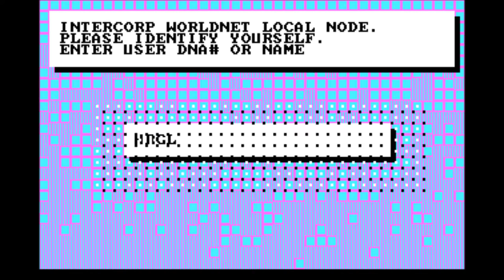Portal: A Computer Novel for the PC Booter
Came also out for:

Amiga
Apple II
Atari ST
Commodore 64
Macintosh

Game description:

Where are all the humans? Upon returning from your 100 year voyage in the milky way, you find earth empty and abandoned. Between the decaying remnants of civilization, you discover a terminal for Worldnet, the global network that recorded all human activities. The answer must lie deep in its database. Anxious, you log on.

Portal is a computer novel - an attempt of creating and adapting a novel specifically for the computer. The story of the boy Peter Devore, his incredible discovery and the mysterious portal are told by an AI named Homer, who reconstructs it piece by piece out of database fragments. As the plot develops, you acquire accompanying information by accessing eleven additional databases - for example a historical archive, military files or social backgrounds. As you switch between the databases to uncover new details, an extensive sci-fi story unfolds.